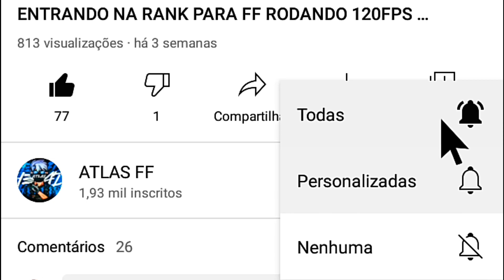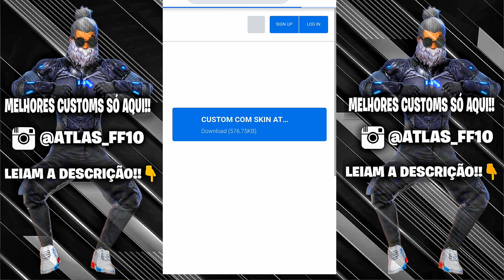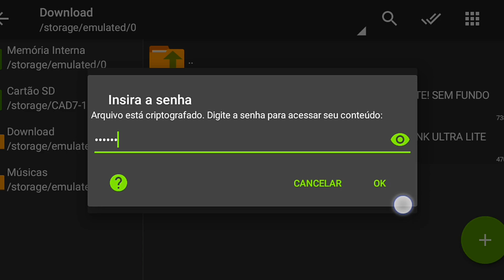CUSTOM COM SKIN E SEM SKIN 120 FPS PARA FREE FIRE ATUALIZADO VERSÃO 1.60.7, PARA CELULARES FRACOS!!!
ATENÇÃO 🛑
♦️se escrevam

rumo 2k♥️⚡🙏
família

|100% COMPROVADO|

🔥SEM FUNDO
🔥SEM ANÚNCIO
🔥SEM AVATAR
🔥VERSÃO 1.60.7
🔥120FPS
🔥SEM BANNER
🔥LAGS REDUZIDOS
🔥TODOS OS MAPAS FUNCIONANDO
🔥MUITO OTIMIZADA
🔥SEM LAG
🔥SEM BUG DE PACOTE DE ESPANÇAO
🔥SEM LAGS
🔥 GRÁFICO REDUZIDOS